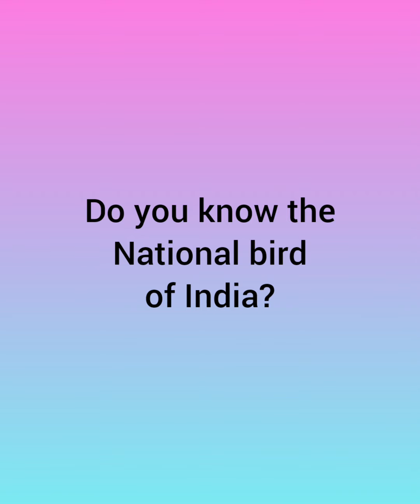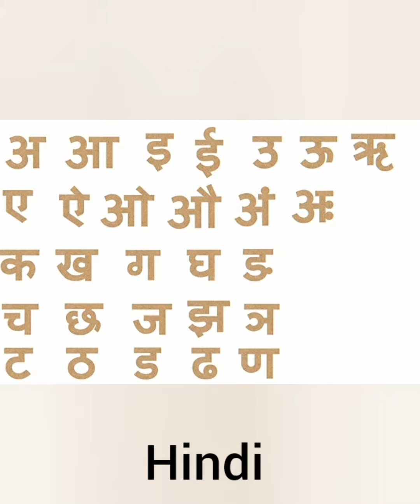Test Your India IQ: National Symbols Quiz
How much do you know about India's national symbols? Take this quiz to find out!